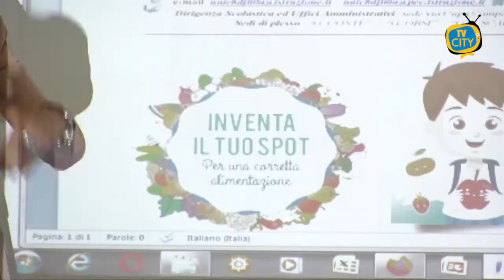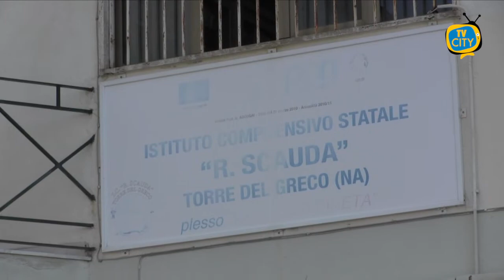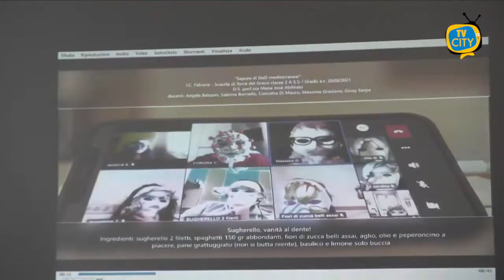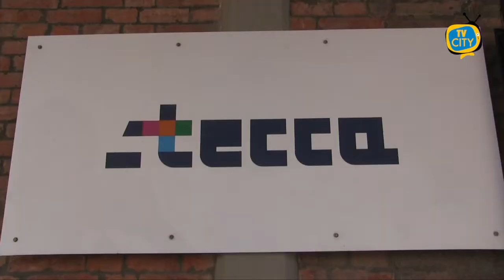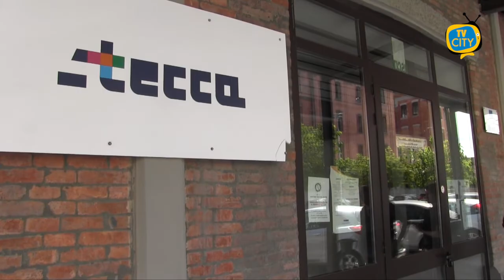TG del 01-06-2021: l'informazione quotidiana di TVCITY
In apertura l’emergenza sanitaria. Prove di zona bianca con tre regioni che riaprono tutto in anticipo: per la Campania si attende il 21 giugno.

Passiamo ora alla cronaca con l’arresto a Casoria di due uomini per l’omicidio di un giovane 19enne, vittima innocente di Camorra.

Continuiamo con il progetto del Servizio Civile Digitale che vedrà protagonisti i giovani a supporto degli enti pubblici. Ce ne parla l’Onorevole Luigi Gallo.

Cerimonia di premiazione all’istituto Falcone-Scauda della XII edizione del concorso regionale “Inventa il tuo spot… per una corretta alimentazione”, iniziativa per promuovere l’alimentazione e la conoscenza del territorio e dell’agricoltura.

In chiusura, parte il 3 giugno Explosiva Challenge 2021, la competizione indetta da Stecca per le startup del territorio.